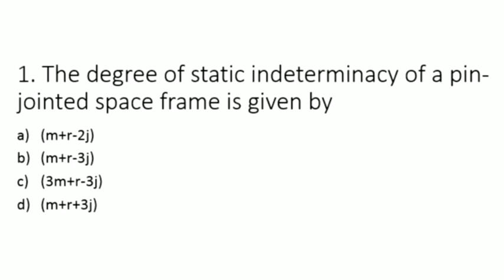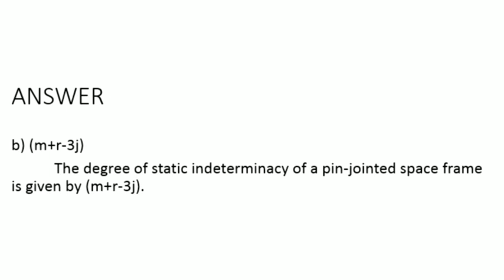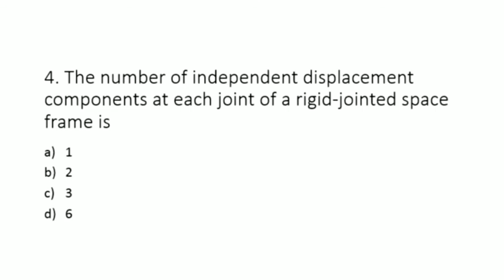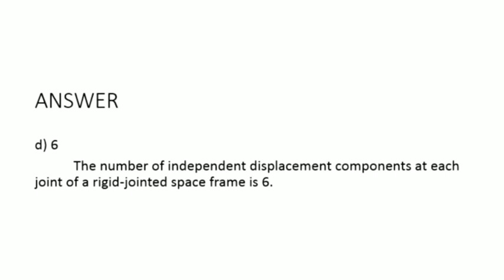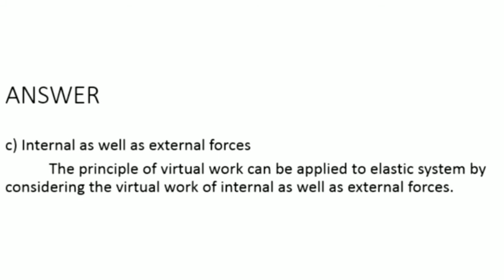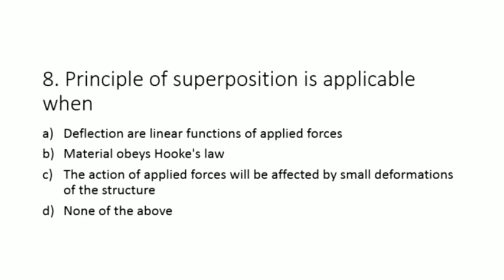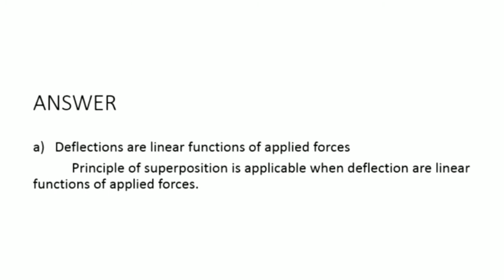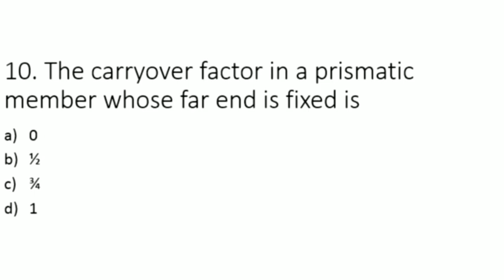Basics of ANSYS MCQ type Questions || PART-2 || CASA lab